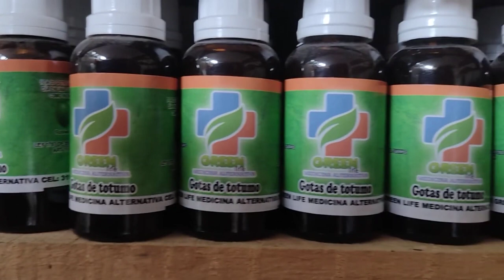gotas de totumo